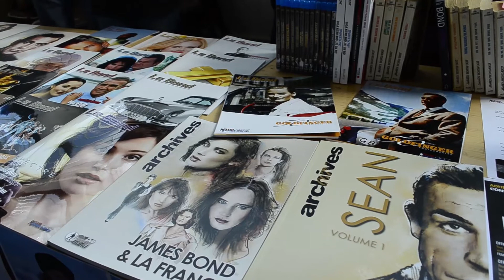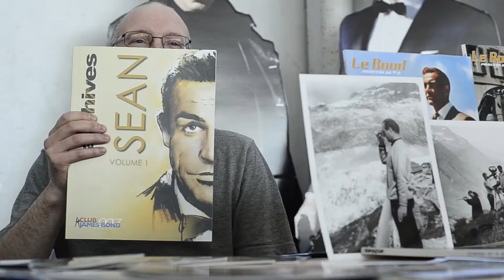Club James Bond France - Reportage du 2ème Salon Nancy Collector Ciné Séries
Durée : 2min29

Voici un reportage sur le stand du Club James Bond France au Nancy Collector Ciné Séries.

Image, Montage et Son : Jessy Conjat

Voix-off : Amélie Géhant

Merci au NCCS, au Club James Bond France et à toute l'équipe présente au salon.